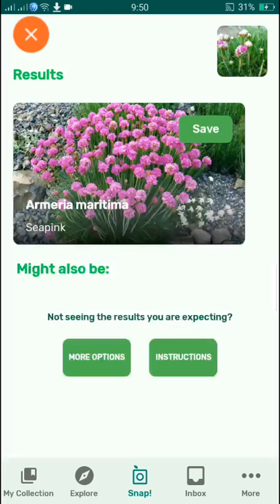PlantSnap identifies a Seapink (Armeria maritima)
Armeria maritima, commonly known as thrift, sea thrift or sea pink, is a species of flowering plant in the family Plumbaginaceae. It is a compact perennial which grows in low clumps and sends up long stems that support globes of bright pink flowers. In some cases purple, white or red flowers also occur. It is a popular garden flower and has been distributed worldwide as a garden and cut flower. It does well in gardens designed as xeriscapes or rock gardens.